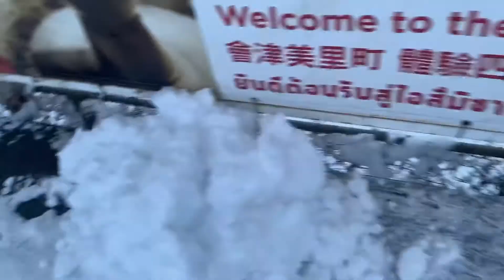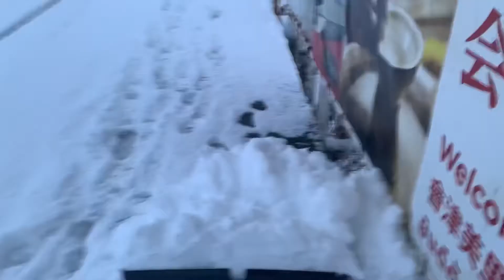[ 会津鉄道･除雪 ]『南若松駅清掃ボランティア』2021/2/17 会津鉄道​ 南若松駅​